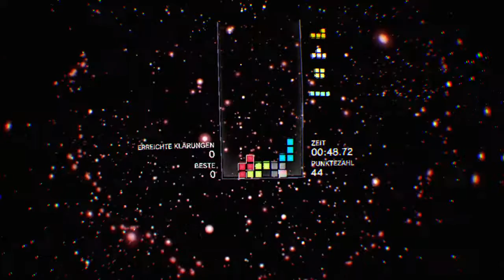Lets playTetris® Effect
Zufällige Hindernisse